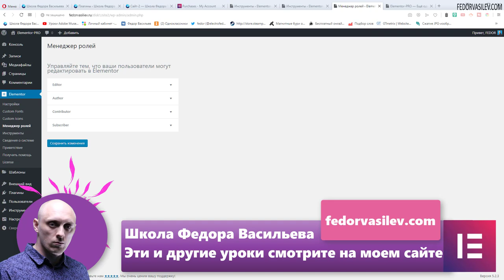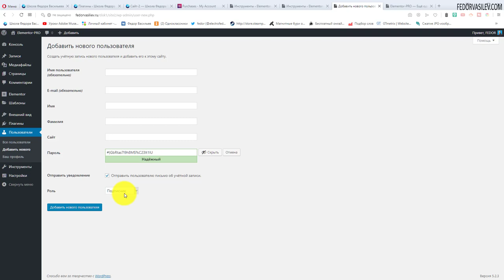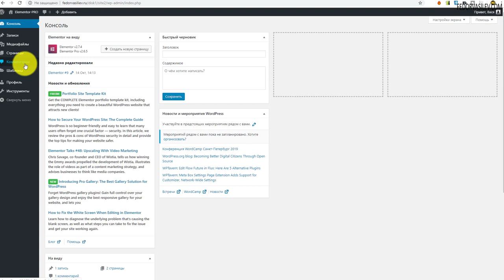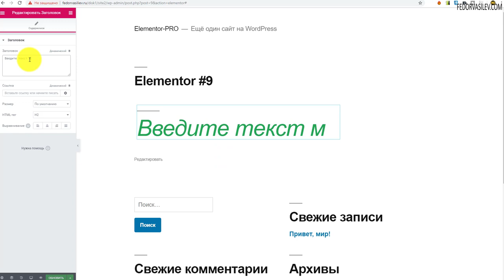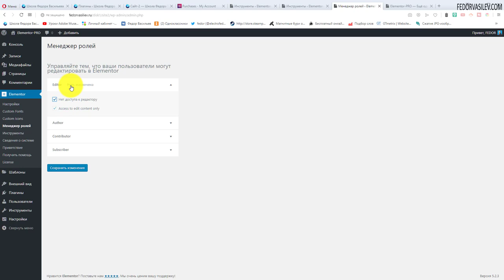Уровни доступа в Elementor PRO #4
В этом видео я покажу как использовать роли (уровни доступа), для того чтобы ограничить возможность редактировать контент на сайте для помощников администратора.